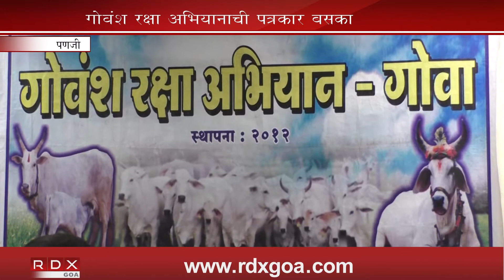GOVANSH RAKSHA ABIYAN PRESS CONFERANCE